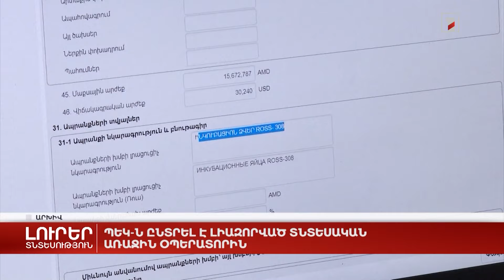ՊԵԿ-ն ընտրել է լիազորված տնտեսական առաջին օպերատորին